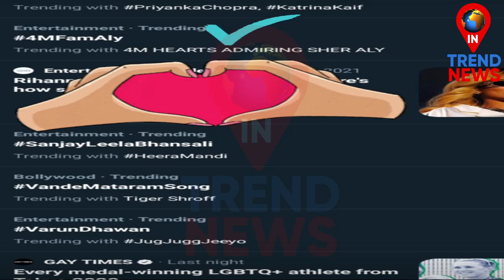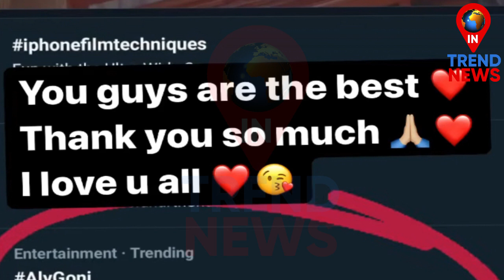Aly Goni-Jasmin Bhasin Gives Reaction on Jasly Fans Love | Tashan-E-Ishq | 4M Fam Aly | Intrendnews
Aly Goni-Jasmin Bhasin Gives Reaction on Jasly Fans Love...